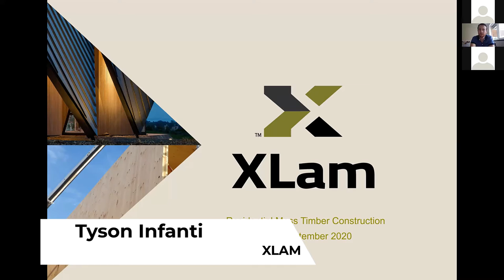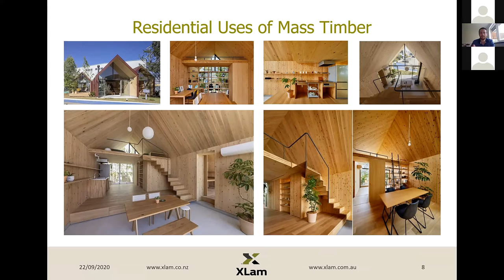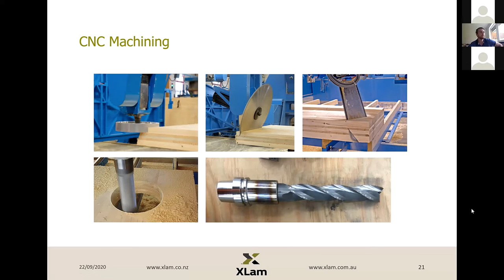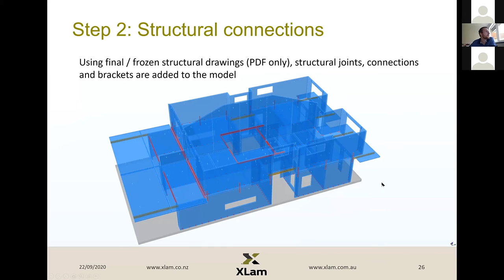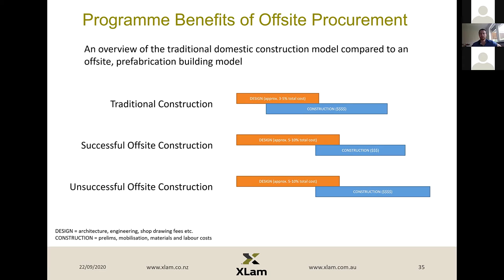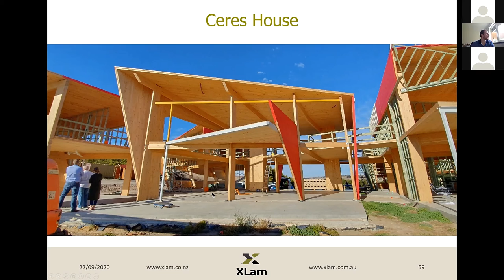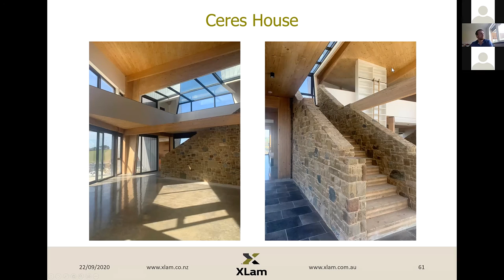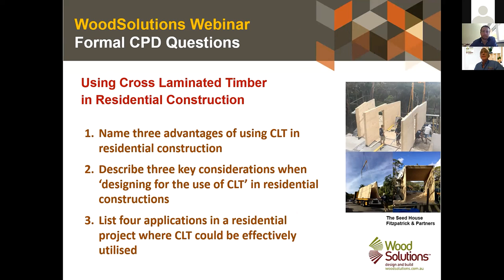Using Cross Laminated Timber (CLT) in Residential Construction (Webinar)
There is a massive interest at present by building professionals in Cross Laminated Timber (CLT), a new state-of-the-art engineered timber product. Whilst its recent take-up has predominately been in mid-rise commercial office buildings and apartments it is also a highly versatile, sustainable, renewable and thermally efficient building product for residential applications. Tyson Infanti, XLam Contracts Manager will discuss the opportunities in utilising CLT in residential projects, particularly and importantly the key design and specification requirements, and he will feature and discuss a number of recent exemplary residential projects constructed using CLT.

Thumbnail photo by John Gollings. Thumbnail project designed by Fitzpatrick + Partners.